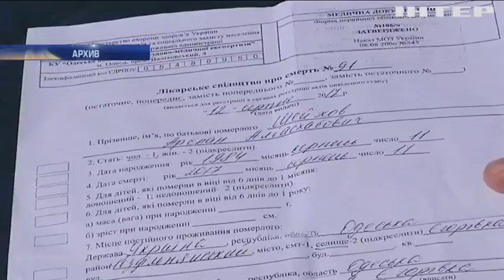В Одесской области поймали подозреваемого в убийстве Арслана Шейхова